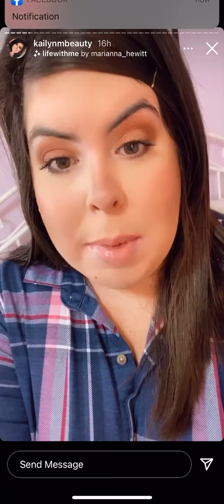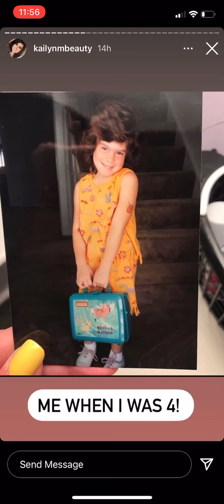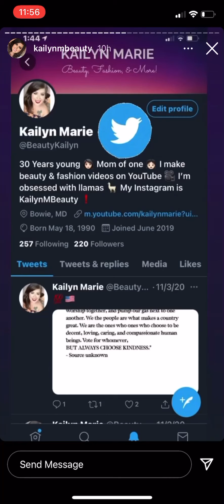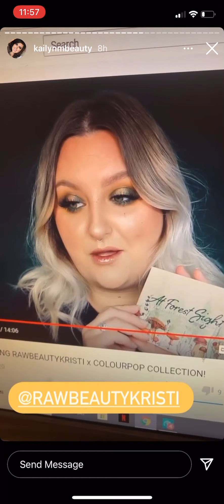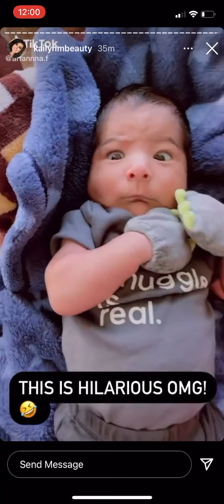Covid and Gracie